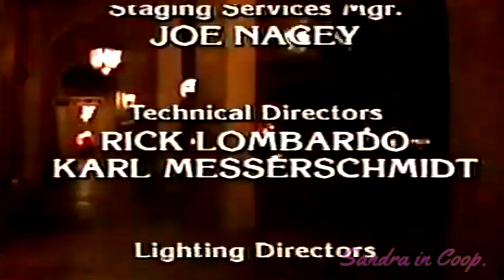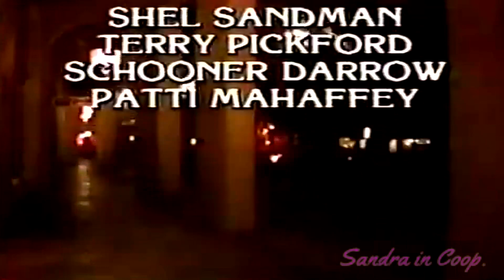Santa Barbara Episode 537 German/English